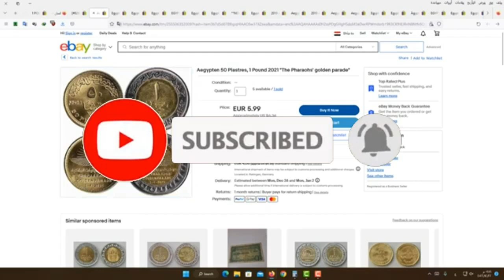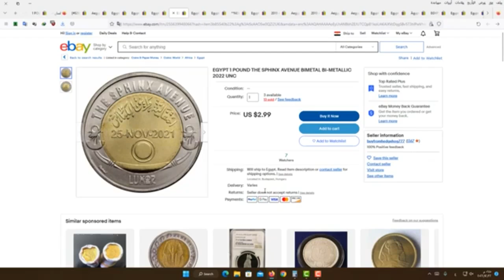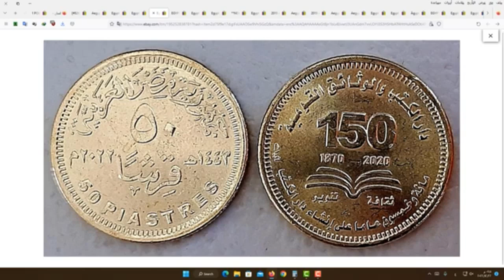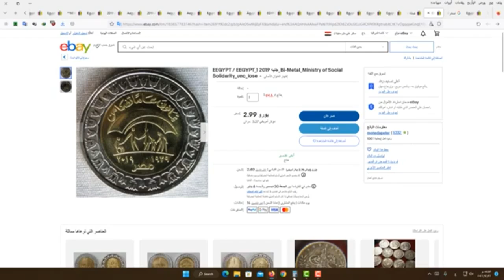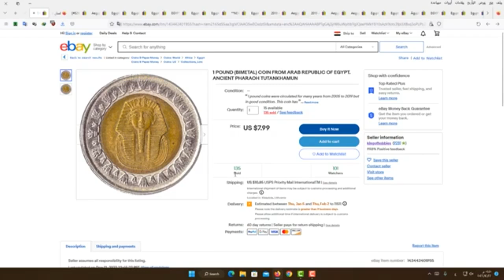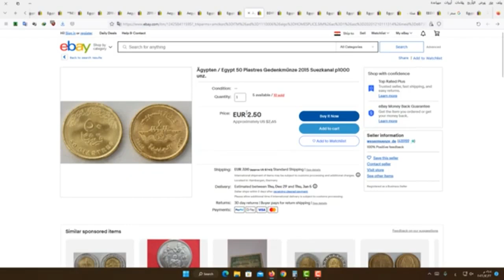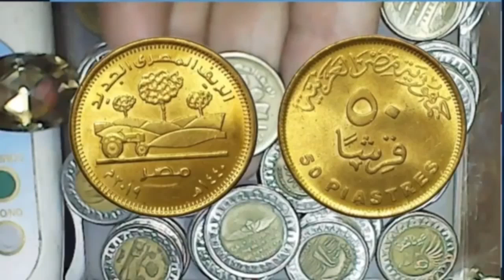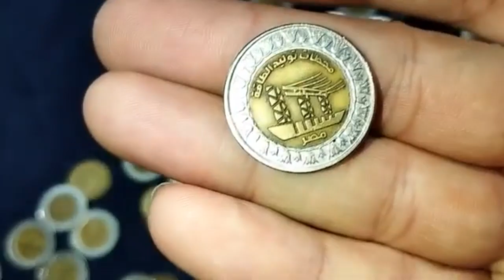اغلي جنيه تذكاري100$ اوعي تفقده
الجنيه المجنون 100$ اوعي تفقده
جنيه مجلس الدولةكسرحاجز10000جنيه للقطعة اوعي تفرط فيه
عملة الجنيه مجلس الدولة النادروصل سعرها1000جنيه للقطعة اوعي تفرط فيه
جنيه مجلس الدولة النادر1000جنيه للقطعة اوعي تفرط فيه
جنيه موكب المومياوات
عملات تذكارية غالية جدا وحديثة
جنيه ذوي الاعاقة اغلي عملة تذكارية حاليا24
سعر اليوم #$ Today's price channel
#$ -coine empier = = - - = = - % $ ## == $ # ##
جنيهات تذكارية مطلوبة
50 قرشا مصريه|الريف المصري الجديد| اصدار عام 2019
50 قرش مصريه |ثمانون عاماً من التضامن| اصدار عام 2019
جنيه مصري عيد الشرطه 71 اصدار عام 2023
جنيه قناة السويس وجنيه موكب المومياوات الشحيح/لاتفرط فيهاالان
جنية توت 2005 النادر والشحيح و نص جنية 2005 و جنية قناة السويس النادر | بسعر 3100 جنية للقطعة 😱
اغلي عملات الكوينات التذكارية مذهلة
جنية قناة السويس 2011 النادر جدا والشحيح
اغلى عملات معدنيه وورقيه قديمة فى مصر
عملات فضيه قديمة واسعارها
عملات قديمة ستجعلك مليونير
أسعار العملات القديمة
معلومات عن العملات القديمة وكيفية تسعيرها
عملات مصريه قديمة واسعارها
هواة جمع العملات القديمة
الربح من بيع وشراء العملات القديمه
جنية موكب المومياء
نص جنية قناة السويس
عملات قديمه جدا ع الايباى
بيع وشراء العملات القديمه على الايباى
اماكن بيع وشراء العملات القديمه
6 ش طلخا متفرع من صلاح الدين امام هايبر نجمة هليوبليس
سعر 200 جنية فاروق العقدة
سعر 200 جنية وسعرها المرتفع
200 جنية تباع بمبلغ 15000 الف جنية
سعر 200 جنية 2007
سعر 20 جنيه القديمه
سعر 20 جنيه 2001
سعر قرش المصرى 1940
خمس قروش 1940
خمس قروش 1967
خمس قروش 1980
خمس قروش فاروق
سعر 200 جنية الجديدة
عملات معدنية قديمة
عملات تذكارية قديمة
مرحبا بكم احبابي في قناتي astarbos في سوق العملات التذكارية جنيه توت عنخ امون الفضه ( ب ٢٠٠ج ) بين الواقع والخيال
جنيه الفرق الطبية النادر,جنيه عيدالشرطة,جنيه مصرللطيران.
ربع جنيه مصري مخروم هو عملة معدنية نادرة يمكن أن تصبح مصدرًا للثروة. إذا كان الربع جنيه مخرومًا بشكل مثالي سنة 1991 وفي حالة جيدة، ونادرًا، فقد يباع بمبلغ مليون جنيه مصري. ومع ذلك، إذا لم يكن الربع جنيه يلبي هذه المعايير، فقد يباع بمبلغ أقل، مثل 400 ألف جنيه مصري. تعتمد قيمة ربع جنيه مخروم على عدة عوامل، بما في ذلك: الحالة: كلما كان الربع جنيه في حالة أفضل، زادت قيمته. الندرة: كلما كان الربع جنيه أكثر ندرة، زادت قيمته. التاريخ: قد تزيد قيمة الربع جنيه إذا كان مرتبطًا بحدث تاريخي مهم. هاشتاجات قناة اكسبرس للعملات القديمة : @Coins.Express coinsexpress عملات_قديمة بعض الكلمات الدلالية : ربع جنية مخروم عملة معدنية عملة مصرية عملة نادرة عملة مخرومة قيمة عالية مليون جنيه مصري 400 ألف جنيه مصري تقييم خبير وبعض الكلمات الدلالية الخرى : عملات قديمة, عملات قديمة للبيع واسعارها, عملات قديمة واسعارها, عملات قديمة غالية الثمن, عملات قديمة مطلوبة, عملات قديمة للبيع, عملات قديمة نادرة, عملات قديمة ثمينة, عملات قديمه جدا كلمات اخرى دلالية : ربع جنية مخروم,سعر ربع جنية مخروم,عملات قديمة,ربع جنية,ربع مخروم,عملة قديمة,ربع جنية مخروم 1991,عملات للبيع,اسعار العملات القديمة,شراء عملات قديمة,ربع,ربع جنية بمليون جنية,ربع جنية ب 400 الف جنية,الربع جنية,الربع جنية المخروم,ربع 1991,عملة الربع جنية
50 قرشا مصريه|الريف المصري الجديد| اصدار عام 2019
50 قرش مصريه |ثمانون عاماً من التضامن| اصدار عام 2019
جنيه توت عنخ امون الفضه ( ب ٢٠٠ج ) بين الواقع والخيال مع شرح دقيق للتكلفه
افلام وثائقية قديمةعالم الحيوان والغابات الافريقية البكرمع جولات في عالم الاقتصاد واسعار العملات النادرة القديمة والجديدة وخصوصا التذكارية فيديوقصيرلايف علي اجمل شواطئ البحرالاحمروالمتوسط,,لايف حصري العملات التذكارية وطرق تسويقها علي مواقع التواصل الاجتماعي.